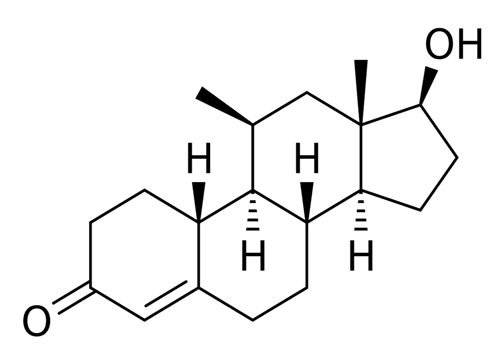11β-Methyl-19-nortestosterone | Wikipedia audio article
This is an audio version of the Wikipedia Article:
11β-Methyl-19-nortestosterone

SUMMARY
11β-Methyl-19-nortestosterone (11β-MNT) is a synthetic and orally active anabolic–androgenic steroid (AAS) and a derivative of nandrolone (19-nortestosterone) which was developed by the Contraceptive Development Branch (CDB) of the National Institute of Child Health and Human Development (NICHD) and has not been marketed at this time.The C17β dodecylcarbonate ester of 11β-MNT, 11β-methyl-19-nortestosterone 17β-dodecylcarbonate (11β-MNTDC) (CDB-4754), is a prodrug of 11β-MNT. Along with the closely related AAS dimethandrolone (7α,11β-dimethyl-19-nortestosterone; CDB-1321) and its ester prodrug dimethandrolone undecanoate (CDB-4521), 11β-MNT and 11β-MNTDC are under investigation as potential male contraceptives and to treat male hypogonadism.